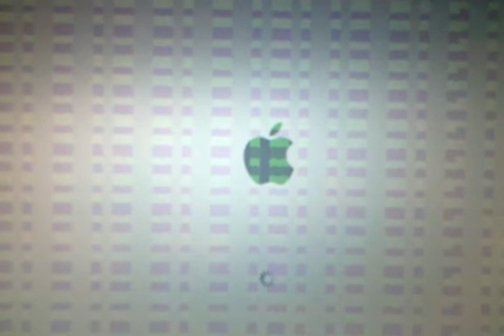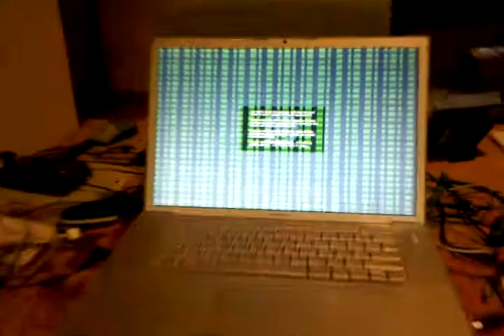Graphical Kernal Panic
Graphical problem with my computer.  Prehaps a graphics card problem?  Please tell me what you think.